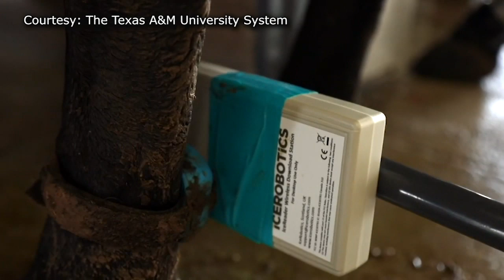Researchers use fitbits to monitor cows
Dairy cows are being digitally tracked by fitbits to monitor their eating and sleeping habits, according to a Texas A&M University researcher.

According to a new release from TAMU, researchers at Tarleton State University's Southwest Regional Dairy Center in Stephenville, located about two hours southwest of Dallas, say that digitally tracking diary cows' eating, sleeping and other movements helps them take better care of the herd they milk three times a day.